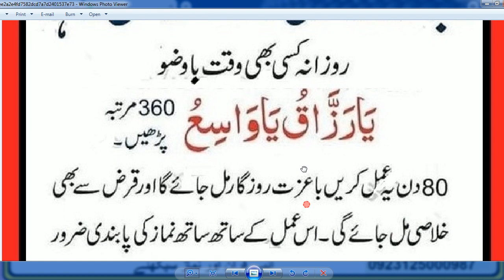Daily Dua // ya razzaq // rozgar ki Dua